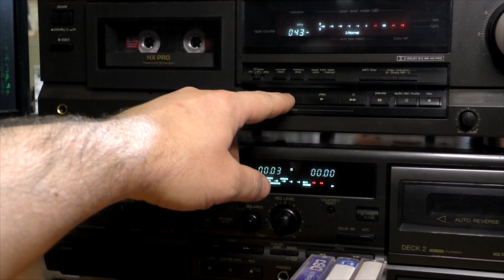НЛО...Чо те надо?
Снова эксперименты с магнитофонами и хитрым кабелем.